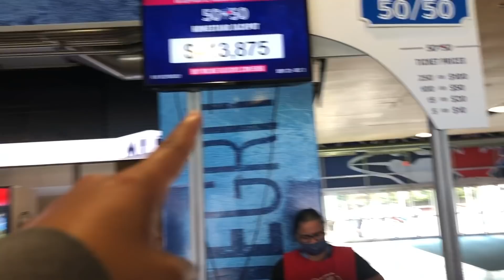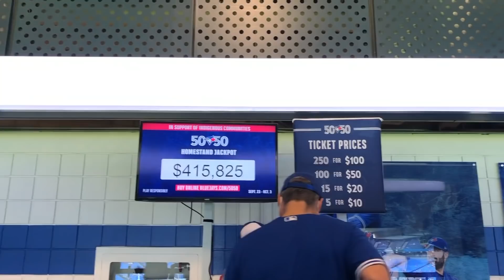BLUE JAYS PART 1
Toronto Blue Jays team is one of the best teams to play baseball in the MLB. This video is just one of our best moments in Toronto. Please watch till the end, there are a lot of surprises such as street music performers.